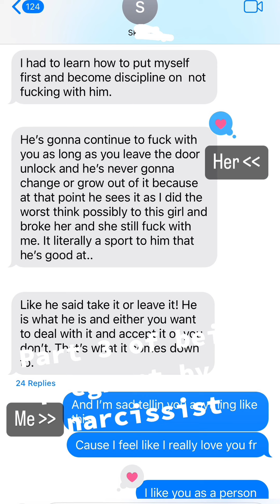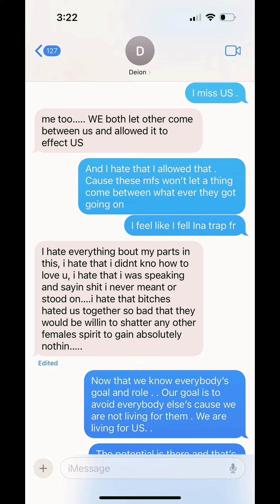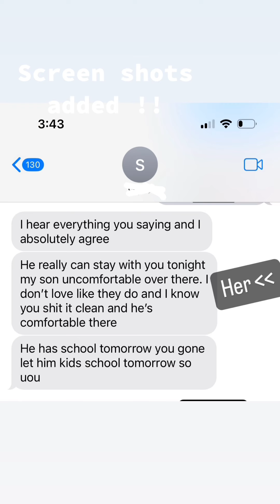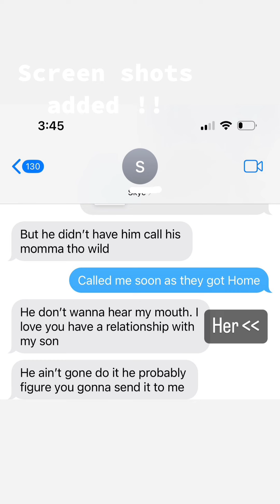Pregnant by a Narcissist: Her Unbelievable Story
In this intense and eye-opening storytime, we dive into the harrowing experience of a woman who found herself pregnant by a narcissist. She shares her journey through manipulation, emotional turmoil, and the challenges of navigating a relationship with a narcissistic partner. This story highlights the importance of recognizing red flags and the courage it takes to protect oneself and one's future. Don't miss this powerful tale of survival and strength.